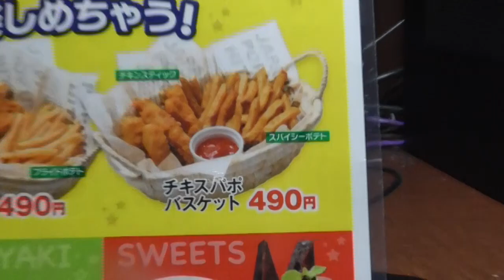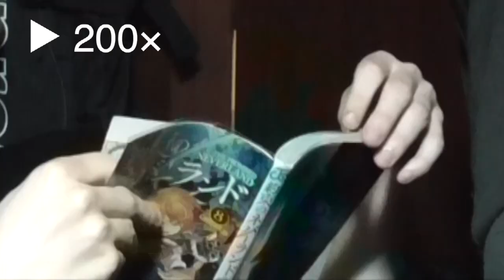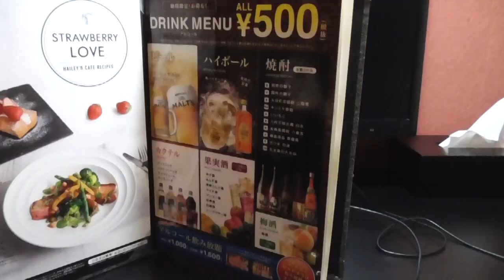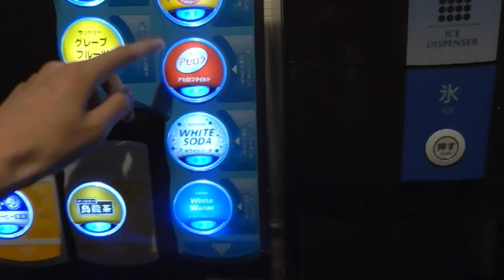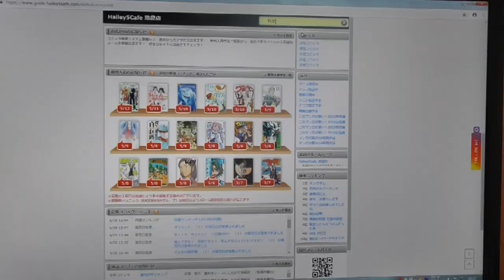Cheapest & Most Expensive Internet Cafe in Japan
In this time, I went to the cheapest and the most expensive internet cafe in Japan! To add up some information, in the cheapest one, the cost for the time I stayed was actually amazing in Tokyo. Although I could not stand with the smell and noise I felt while reading manga in the room so I had to get out of it to get some fresh air every hour. On the other hand, in the most expensive one, they had such a great quality of rooms and food. I would absolutely come back some time to just read manga comfortably once I went back to Japan.